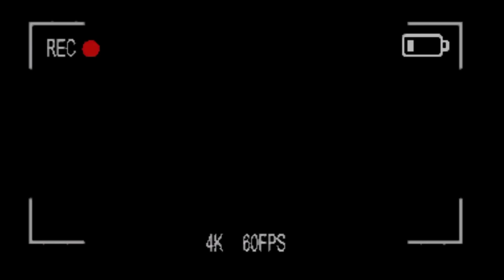Babu साठी त्याच्या papa नीं काय आणलं Gift 😍 | ताई आली घरी जेवन बनवायला 🥺 | बघा आम्ही घरी कोण असतो